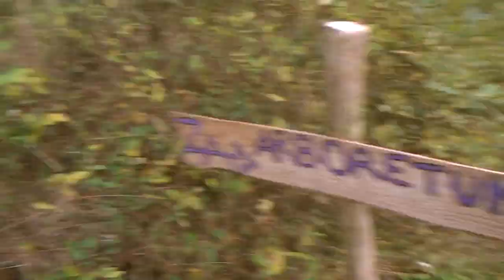ZAD-Arboretum des lutines et lutins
Arboretum du 23 et 24 novembre 2013.
Plantation d'arbre sur la zone prévu pour la construction du barreau routier qui devra desservir le futur (ou pas) aéroport de notre dame des landes.
musique écrite et chanter en 2012 pendant les expulsions, par la chorale de la ZAD.